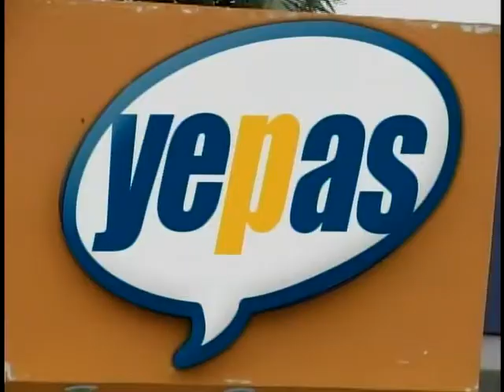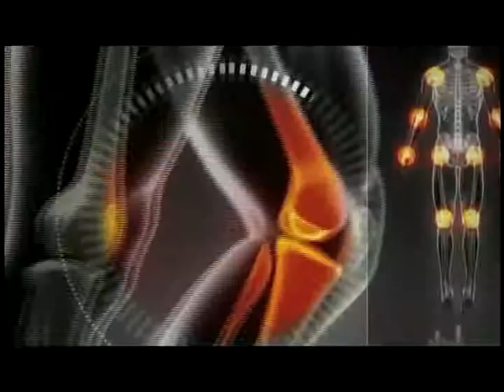Desde la Duela - Episodio 10 - 12-Nov-2012